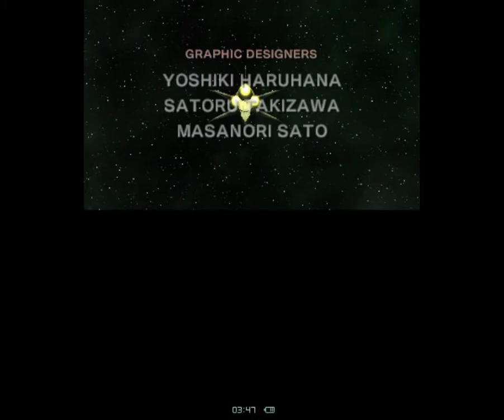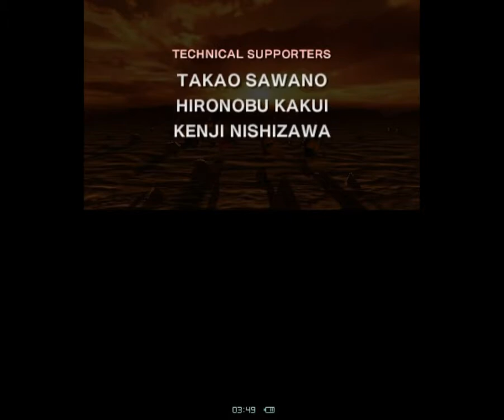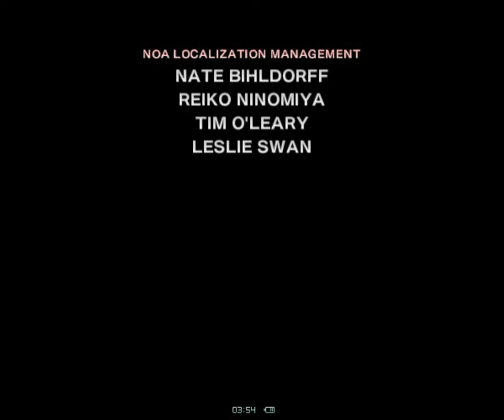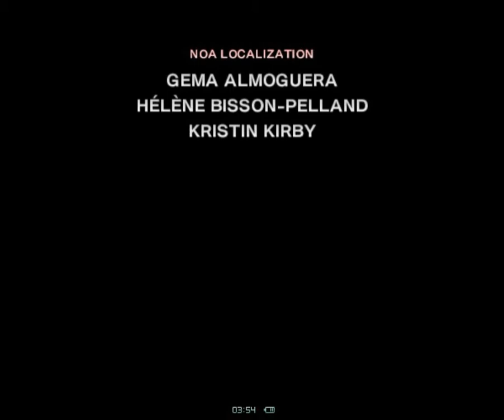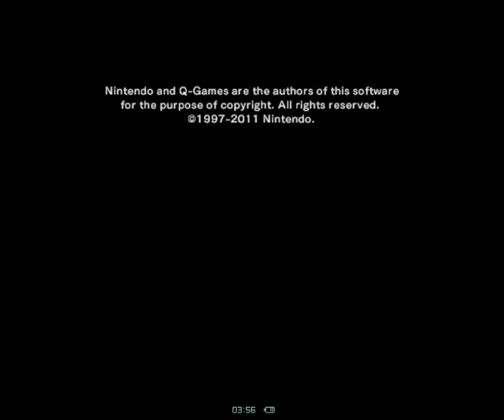Andross Star Fox 64 3D for 3DS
Hello, I'm playing this game casually. Here are my thoughts on this game. The character dialog is very plain. Definitely does not ruin the game in the slightest.
The conversations are short and simple. Their simplicity made me chuckle often.
I never thought anything bad about the dialogue, just thought it was cheesy, but perfectly acceptable. This game was originally on the Nintendo 64 after all.
Playing this game was very exciting and adrenaline packed.
The music added to the excitement. The music was great and kept me engaged throughout the game.
On my first play-through, I ended up getting zero of the alternate routes.
I had played this game on the 64 years ago but don't remember most of it. Replaying it was nostalgic and fun.
The N64 version is supposed to be the same as the 3DS version.
If you are able to get the alternate route, you can always choose to take the normal route.
I'm giving credit to the person whose guide helped me figure out how to get to each level. This person's guide can be found here:

Final Stage.
Boss: Andross
This is not the true ending to the game.
You arrive here from Bolse.